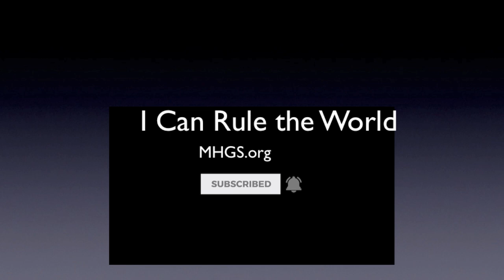I Can | Rule the World | Holy Ghost | Today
Good, I wanted to hear a message about "How to Rule the World." That's how far this will go! We're not just put here to be nothing - to die and go to heaven. We're put here for a purpose and it is to fulfill all of the word of God. Prosper. A.J.Hemstrought

For more information on the Holy Ghost and "How to rule the world" go